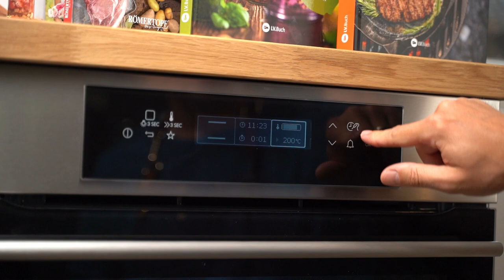Hackbraten: Ein Klassiker unter den Römertopf Rezepten!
In diesem Video zeigen wir dir, wie du einen leckeren Hackbraten zubereitest. Dieser Klassiker unter den Römertopf Rezepten ist einfach und schnell gemacht und schmeckt immer wieder. Wir empfehlen dazu einen leckeren Kartoffelsalat.

Viel Spaß beim Kochen!

Einen eigenen Römertopf zulegen:

Welchen Kartoffelsalat gibts bei euch?